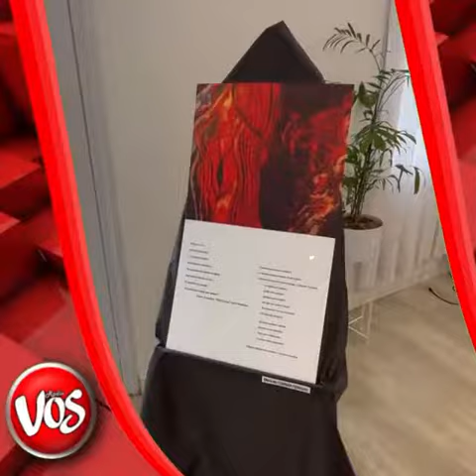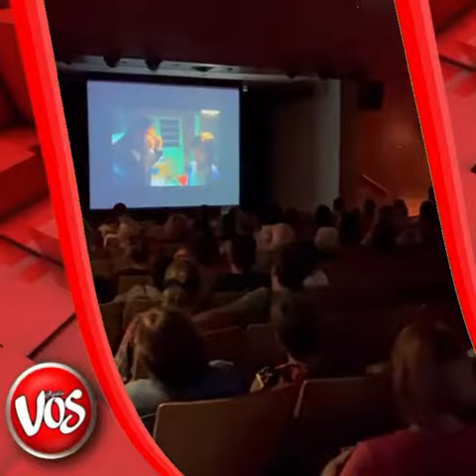GENERAL DEHEZA: Se proyecta en el auditorio de la Cooperativa Eléctrica “ARGENTINA 1985”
En la semana de la “Memoria, Verdad y Justicia”. El Municipio organizó muestras, recital musical y audiovisuales en estos días. Radio Vos en las actividades que suceden.
🎤 Gabriela Castro - Dirección de Cultura.